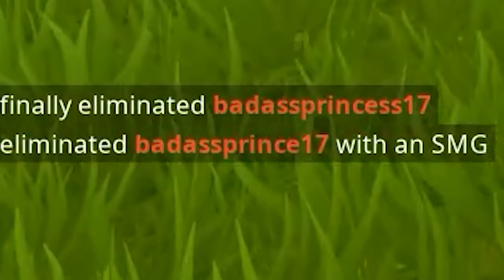「BITES ZA DUSTO」| Fortnite Mishaps 8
Thumbnail artwork done by KirbyOtaku! ゴゴゴ

PARTNER CODES

HASTE
Connection issues with Overwatch? Try out Haste!

FANFIT GAMING
Dva Neon Light seen in the back of vids!

Lt Eddy
Etobicoke, ON M8Y3Y2

SETTINGS

Overwatch Settings:

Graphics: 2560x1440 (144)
All settings on Low/Off, Texture and Texture Filtering on High.

Sens: 4.0 (All heroes)
In-Scope Relative Sens: 35
DPI: 800

Crosshair:
Show Accuracy: Off
Color: Teal
Thickness: 1
Length: 7
Center Gap: 6
Opacity: 100
Dot Opacity: 0

CSGO Settings:
Sens: 1.25
DPI: 800

MUSIC

MONSTERCAT SONGS

OVERWATCH MISHAPS INTRO
Title: Ephixa & Stephen Walking - Matches (The Remixes) [Feat. Aaron Richards] - 1 Matches (Subtact Remix) [feat. Aaron Richards]

STREAM HIGHLIGHT INTRO
Title: HOMEBOUND - Feint

PARTNERS